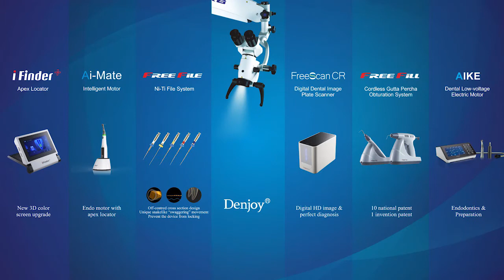Denjoy Dental Cordless With Large Speed and Torque Endo Motor-iMate-II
6 adjustable head-positions to suit in different teeth positions.
Contra-angle can be 135° autoclaved.
Optional mini 16:1 contra-angle for manual file with program 6 in iMate-II.
Large range of speed and torque.
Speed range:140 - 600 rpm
Torque range: 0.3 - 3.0 Ncm
Programs setting can be memorized.
Wirdless design free your hands and free from wires.
Ergonomic design provides more comfortable and convenient preparation.